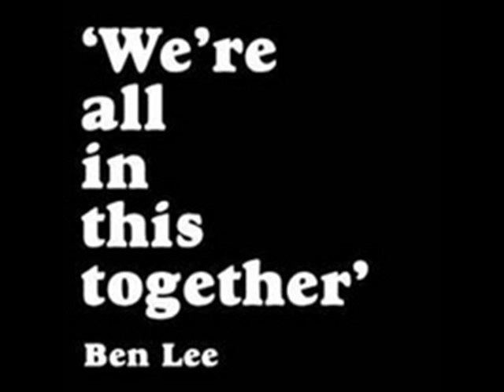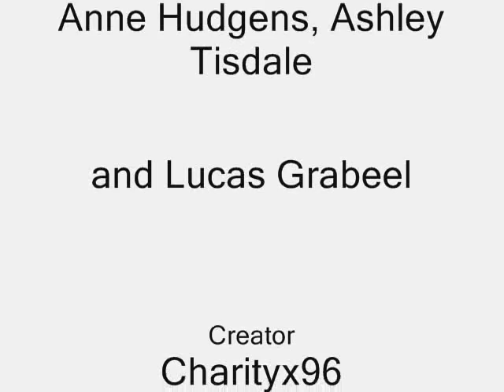High School Musical Song Mix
This is a video with all the songs mixed together.